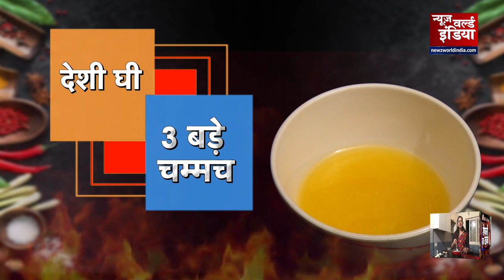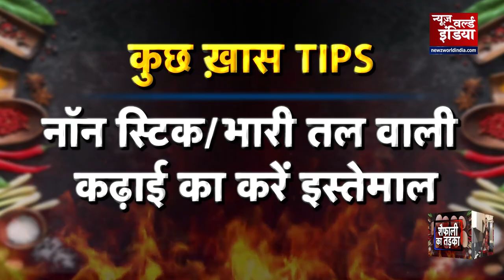पनीर की खीर बनाना सीखें शैफाली के साथ ।। Shefali ka Tadka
About This Video ► घर बैठे बनाएं जायकेदार पनीर की खीर। कुछ ही मिनटों में बनकर तैयार होगी स्वादिष्ठ खीर। पनीर की खीर बनाएं शैफाली के साथ।